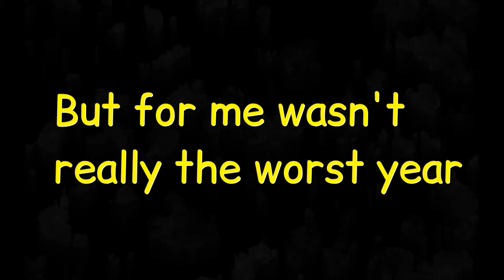New Year 2021 and Thanks 19 Subscribers!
Just a sign off to 2020 and thanks y'all 19 subscribers! Means a lot.